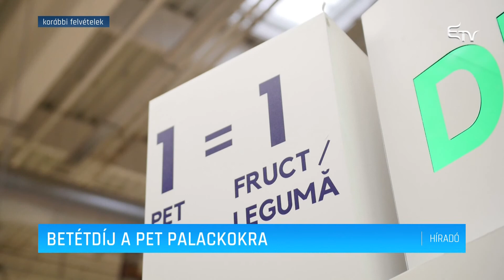Betétdíj a PET palackokra – Erdélyi Magyar Televízió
Betétdíjat vezetnének be az üveg és pillepalackokra, illetve sörösdobozokra. A vonatkozó jogszabálytervezetet a környezetvédelmi tárca illetékesei dolgozták ki.